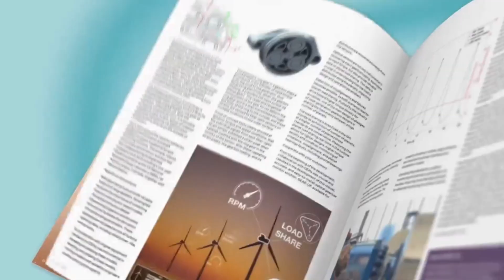Using Helicopters for Offshore Wind Farm Efficiency: HeliService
We delve into an article from PES Wind Magazine that discusses the advantages of using helicopters over crew transfer vessels (CTVs) for transporting technicians and equipment to offshore wind turbines.